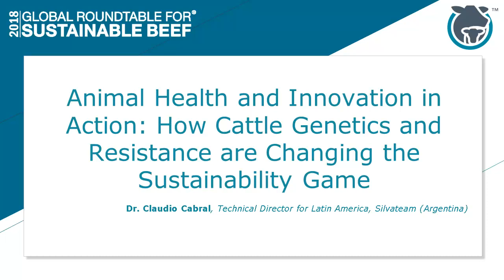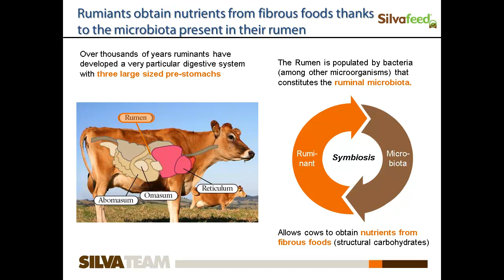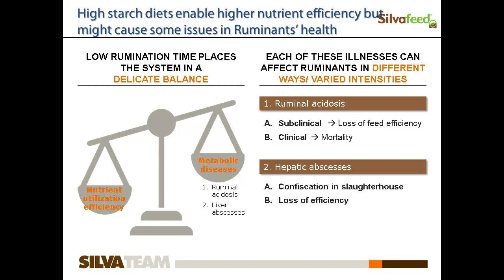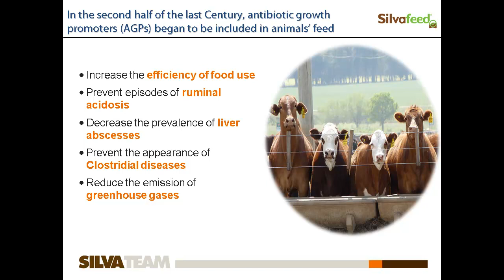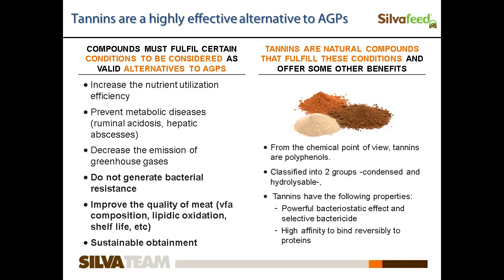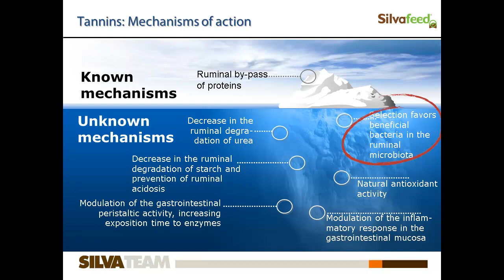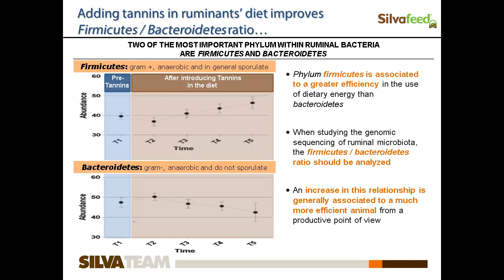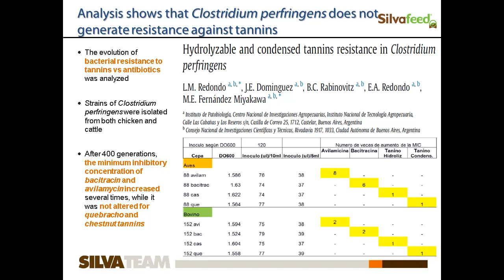Dr. Claudio Cabral - Tannins As An Alternative To The Use Of Antibiotic Growth Promoters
Tannins As An Alternative To The Use Of Antibiotic Growth Promoters - Dr. Claudio Cabral, Technical Director for Latin America, Silvateam (Argentina), from the 2018 Global Roundtable for Sustainable Beef (GRSB), October 9 - 12, 2018, Kilkenny, Ireland.